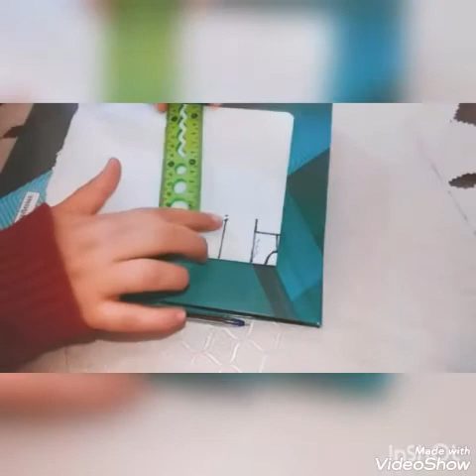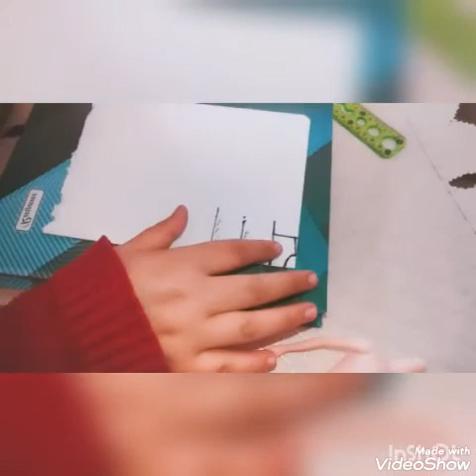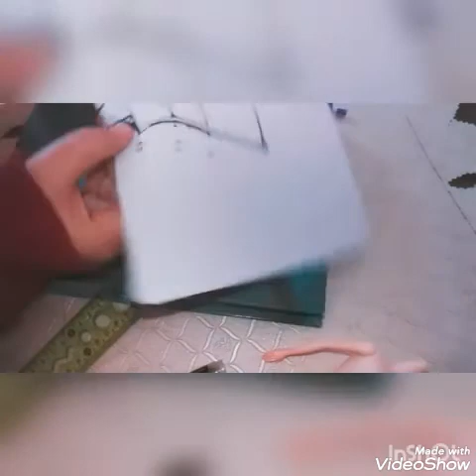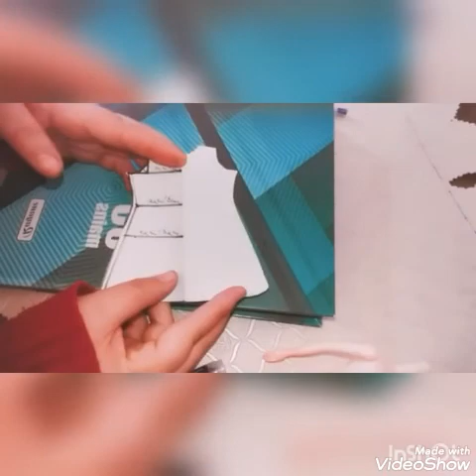كيفية رسم الباترون الاساسي بطريقة صحيحة 👌🌹